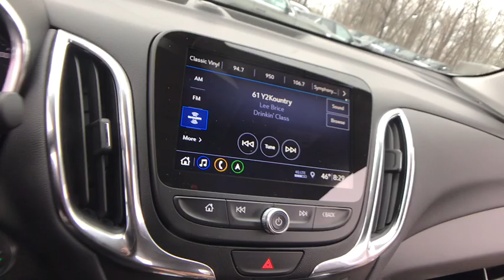2019 Chevrolet Equinox Lake Orion, Rochester, Oxford, Auburn Hills, Clarkston, MI 766619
Silver Ice Metallic N 2019 Chevrolet Equinox available in Lake Orion, Michigan at Wally Edgar Chevrolet. Servicing the Rochester, Oxford, Auburn Hills, Clarkston, MI area.

$7,138 off MSRP! Equinox LT 2LT, 120-Volt Power Outlet, 19 Aluminum Wheels, 2 USB Data Ports, 2 USB Data Ports w/SD Card Reader, 3-Spoke Leather-Wrapped Steering Wheel, 4-Wheel Antilock 4-Wheel Disc Brakes, Black Equinox Badges w/Red Outline, Body-Color Trailer Hitch Close-Out Cover, Confidence & Convenience Package, Driver Confidence Package, Driver Convenience Package, Dual Stainless-Steel Exhaust w/Bright Tips, Dual Zone Automatic Climate Control, Factory Installed Trailer Hitch, Front & Rear Black Bowtie Emblems, HD Rear Vision Camera, Heated Driver & Front Passenger Seats, Infotainment Package, Lane Change Alert w/Side Blind Zone Alert, Leather-Wrapped Shift Lever, Mosaic Black Mirror Caps, Outside Heated Power-Adjustable Mirrors, Preferred Equipment Group 2LT, Radio: Chevrolet Infotainment 3 Plus System w/Navi, Rear Cross Traffic Alert, Rear Park Assist w/Audible Warning, Rear Power Liftgate, Redline Edition, Redline Specific Grille, Remote Vehicle Starter System, Roof-Mounted Luggage Carrier Provisions, Trailering Equipment, Universal Home Remote.brbrAWD 2.0L Turbocharged 9-Speed Automatic 22/28 City/Highway MPGbrbrbr***GM vehicles will reflect Employee Pricing less current factory incentives. Special offers and incentives may apply based on eligibility. Pictures may not reflect actual vehicle. Posted miles may vary. Some options listed may be inaccurate due to VIN decoders. Some vehicles may have added accessories. See Dealer for details.*** Price includes: $1,000 - General Motors Consumer Cash Program. Exp. 05/31/2019, $1,000 - GM Down Payment Assistance Program. Exp. 05/31/2019, $1,000 - Chevrolet Select Market Bonus Cash. Exp. 05/31/2019, $1,500 - GM Lease Loyalty Towards Purchase Private Offer. Exp. 05/31/2019
Confidence & Convenience Package,Driver Confidence Package,Driver Convenience Package,Infotainment Package,Preferred Equipment Group 2LT,Redline Edition,Trailering Equipment,6 Speaker Audio System Feature,6 Speakers,AM/FM radio: SiriusXM,Premium audio system: Chevrolet MyLink,Radio data system,Radio: Chevrolet Infotainment 3 Plus System w/Navi,Radio: Chevrolet Infotainment 3 System w/AM/FM,SiriusXM Radio,Air Conditioning,Automatic temperature control,Dual Zone Automatic Climate Control,Rear window defroster,8-Way Power Driver Seat Adjuster,Bluetooth For Phone,Power driver seat,Power steering,Power windows,Remote keyless entry,Remote Vehicle Starter System,Steering wheel mounted audio controls,Universal Home Remote,Four wheel independent suspension,Speed-sensing steering,Traction control,4-Wheel Antilock 4-Wheel Disc Brakes,4-Wheel Disc Brakes,ABS brakes,Dual front impact airbags,Dual front side impact airbags,Emergency communication system: OnStar and Chevrolet connected services capable,Front anti-roll bar,Low tire pressure warning,Occupant sensing airbag,Overhead airbag,Rear anti-roll bar,Rear Power Liftgate,Brake assist,Electronic Stability Control,Delay-off headlights,Fully automatic headlights,High-Intensity Discharge Headlights,Panic alarm,Security system,Speed control,Black Equinox Badges w/Red Outline,Bumpers: body-color,Dual Stainless-Steel Exhaust w/Bright Tips,Front & Rear Black Bowtie Emblems,Heated door mirrors,Mosaic Black Mirror Caps,Outside Heated Power-Adjustable Mirrors,Power door mirrors,Redline Specific Grille,Roof rack: rails only,Spoiler,120-Volt Power Outlet,2 Rear USB Charging-Only Ports,2 USB Data Ports,2 USB Data Ports w/SD Card Reader,2 USB Ports & Auxiliary Input Jack,3-Spoke Leather-Wrapped Steering Wheel,Compass,Driver door bin,Driver vanity mirror,Front reading lights,HD Rear Vision Camera,Illuminated entry,Lane Change Alert w/Side Blind Zone Alert,Leather-Wrapped Shift Lever,Outside temperature display,Overhead console,Passenger vanity mirror,Premium Cloth Seat Trim,Rear Cross Traffic Alert,Rear Park Assist w/Audible Warning,Rear reading lights,Rear seat center armrest,Tachometer,Telescoping steering wheel,Tilt steering wheel,Trip computer,Front Bucket Seats,Front Center Armrest,Front Passenger 4-Way Manual Seat Adjuster,Heated Driver & Front Passenger Seats,Split folding rear seat,Passenger door bin,Roof-Mounted Luggage Carrier Provisions,Body-Color Trailer Hitch Close-Out Cover,Factory Installed Trailer Hitch,19 Aluminum Wheels,Rear window wiper,Variably intermittent wipers,3.17 Final Drive Axle Ratio